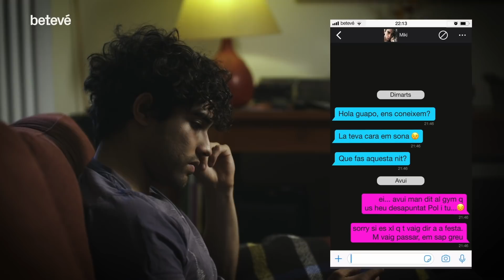AIXÒ NO ÉS UNA CITA 3x11 Oh my goig | betevé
Els secrets acumulats han generat molts mal rotllos entre la colla. Arriba el moment de la veritat! La Carla li explica a la Cris l'agressió sexual que va patir... i queda amb l'Emma per confessar-li que es va liar amb l'Andrés, el seu ex. L'Hèctor s'empenedeix de com va tractar al Miki pel fet de tenir ploma i li explica un episodi clau del seu passat. Mentrestant, lai Mei i l’Andrés tenen una “no-cita” on sorgiran algunes confidències molt personals. S'acabaran liant?

Vols conèixer com s’ha gestat l’escriptura del guió d’aquest l’episodi? Doncs mira les reflexions del “Comitè de Joves Expertes” que ha analitzat la trama tot aportant-hi les seves opinions i vivències personals. No t’ho perdis!

En la seva 3a temporada, “Oh My Goig!” La sèrie aposta per la ficció, amb més salseo, més queer, més diversitat, més festa i més drama, tot mantenint la mirada OMG sobre les relacions afectivo-sexuals dels i les joves. Els masclismes quotidians, el ciberassetjament, el bodyshaming, la virginitat... però també el racisme, la precarietat laboral i la recerca d'habitatge; són algunes de les problemàtiques que viuran les protagonistes i els nous personatges de la sèrie. Cada episodi es complementa amb el debat del "Comitè de Joves Expertes", un grup divers de nois i noies que ha participat en la creació dels guions, aportant-hi les seves opinions i vivències personals. "Oh My Goig! La sèrie" és un format per a joves i fet amb joves, ideat per crear referents positius a través de la ficció.

Ets fan d’OhMyGoig? Segueix-nos a les xarxes socials per saber-ho tot sobre els nostres protagonistes! Hi trobaràs confessions dels personatges, entrevistes exclusives amb el repartiment, secrets del rodatge, enquestes per reptar els teus amics i molt material més. Segueix-nos!

En aquesta nova temporada trobaràs tots els nous episodis al YouTube i a la web de betevé! No t'oblidis a subscriure't i si t'ha agradat l'episodi, fes-nos un Like i comenta'ns què t'ha semblat el capítol!

Vols saber més sobre la salut afectiva sexual? Consulta els vlogs de la Noe!

Oh My Goig! La sèrie està produïda per:
- Amb la col·laboració de l’associació cultural El Parlante: elparlante.es

Crèdits:
Intèrprets: Tània Tor del Spar (Cris), Berta Cascante (Carla), Maria Villarejo (Emma), Ricard Balada (Andrés), Jing Jing Zhu (Mei), Pau Gros (Hèctor), Aaron Liam Nikolic, Kike Torres.

Direcció
Aïda Torrent

Guió de la sèrie
Pau Serracant
Camilo Villaverde

Tema principal:
"V" a càrrec de Pupil·les
Produït per Atomic Studio.